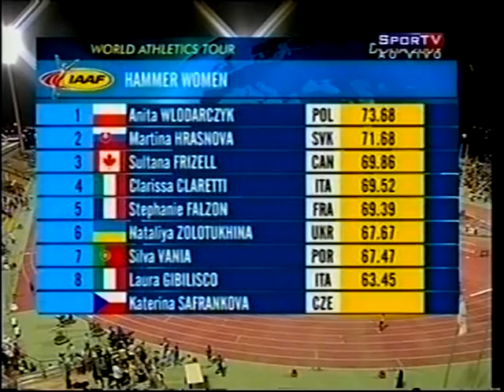GP Doha de Atletismo - 2009 - parte II